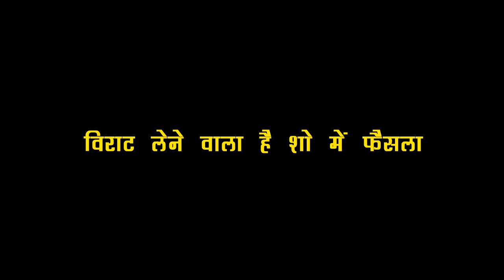GHKKPM : VIRAT लेने वाला है जल्द शो में फैसला, होने वाली है फिर से SAI की हालत खराब